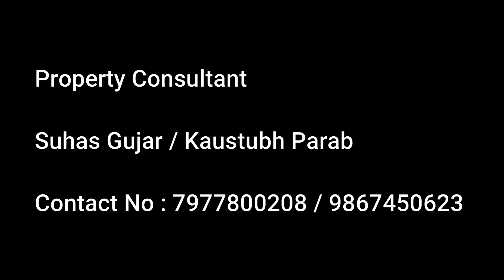Under Construction Property in Bhandup West (Yashwant Smruthi)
Location : Bhandup West

Carpet area available as per below.
1Bhk- 380 Sqft
2Bhk- 608 Sqft

Amenities : Running Track, Gym , Garden Area, Open Parking

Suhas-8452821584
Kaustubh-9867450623